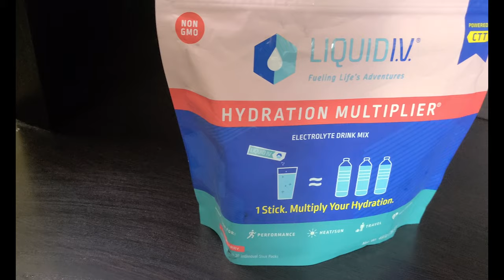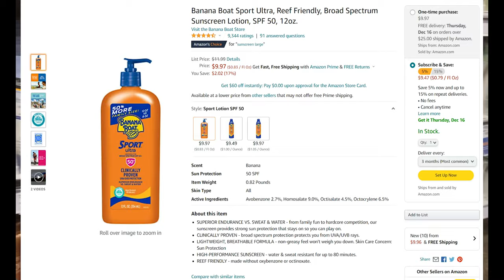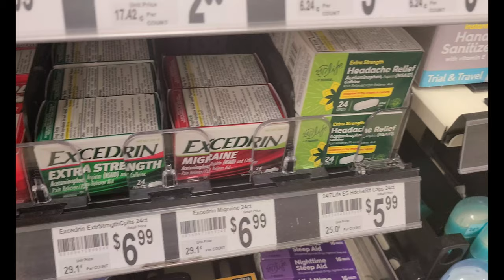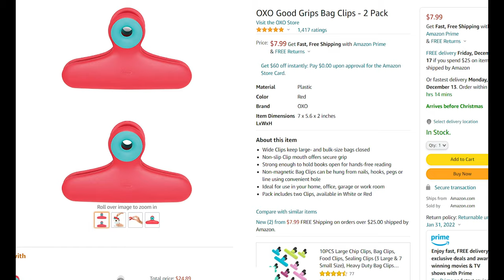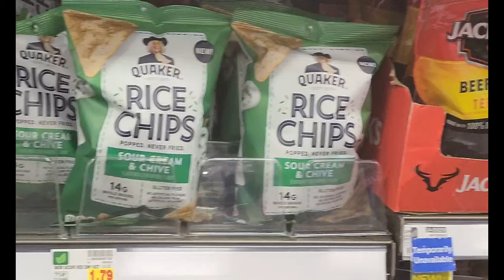10 MORE items to pack for Vegas vacation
10 things to pack when making a trip to Las Vegas for vacation. You might not have thought of all these items, but they will definitely make your life a lot better. Packing tips for Las Vegas. what to put in your suitcase when traveling to Las Vegas. Don't forget these things when making your next trip to the Las Vegas strip. Must not forget things to pack for Vegas vacation

Budget Camera Lens

Background lights:

Elgato Camlink hdmi to usb adapter